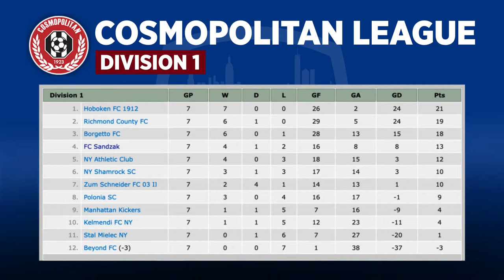Highlights: Richmond County FC vs Polonia NY SC | Cosmopolitan Division 1 | 10.31.21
for all our livestreams, interviews, and much more.

Follow: @gameinframe